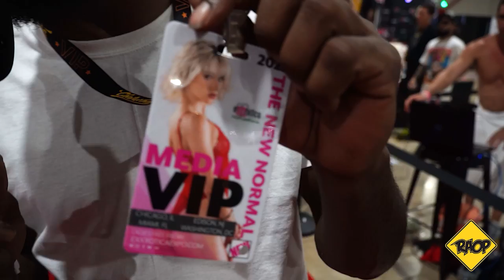EXXXOTICA MIAMI 2022 VLOG | DAY 1 | FIRST TIME EXPERIENCE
DAY ONE VLOG OF OUR EXPERIENCE AT EXXXOTICA MIAMI 2022

EQUIPMENT USED
Main camera
2nd camera
RODECASTER Pro
Rode Podmic
Elgato Camlink